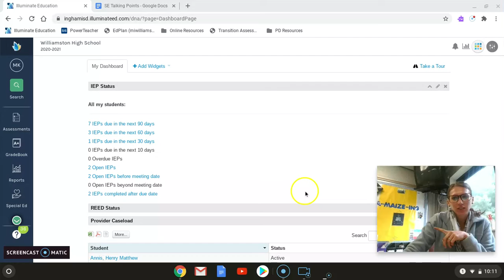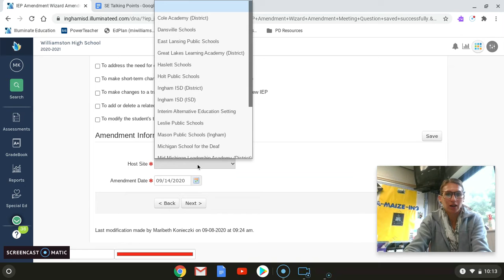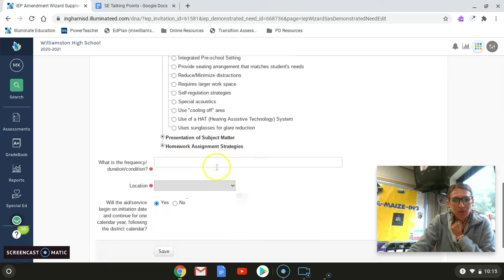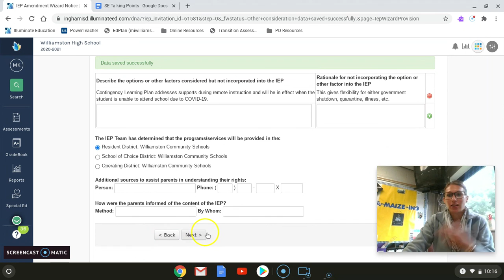IEP CLP Amendment How To